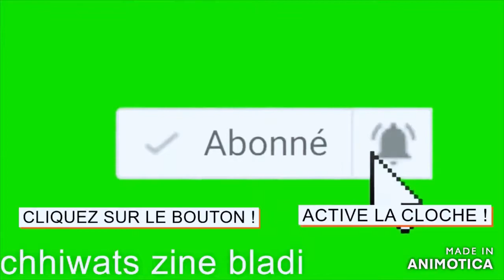Poulet Curry au Ebly /chhiwats zine bladi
En 30 minutes c'est prêt !
repas complet a personnaliser a vos gouts
Préparer tous vos ingrédients et coupés les légumes pour plus de facilité .
Ingrédients
10 a12 pièces de pillons de poulet
5 cuillères a soupe d'huile de table et d'huile d'olive mélangées
2 oignions  1 a 2 gousses d'ail
1 petit bouquet de coriandre
1 bâton de cannelle
1 feuille de laurier
1 poivron rouge
1 ognion en botte
le jus d'1 demi citron , pressez le avant pour enlever les pepins
2 litres d'eau
500 g  de blé en remplacer par le riz  ou des des légumes (attention juste a la cuisson )

Les épices
1/2 cuillère a café de sel
1 cuillère a café d'épices de poulet
1 cuillère a café de curry recette madras